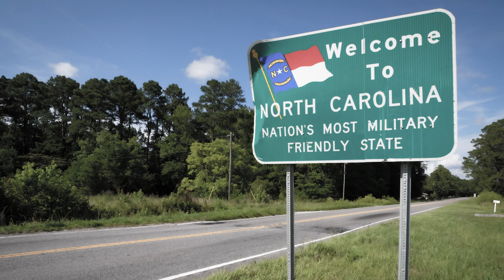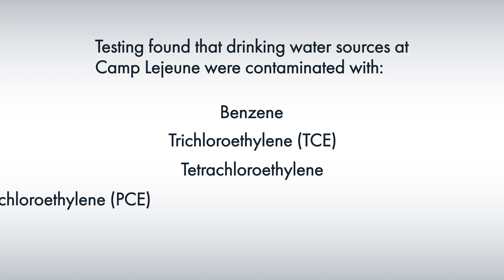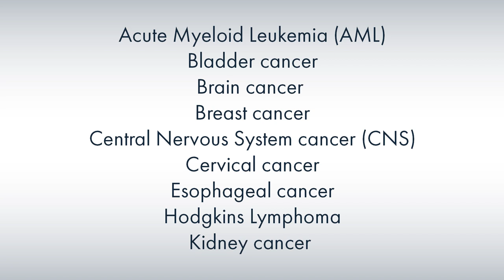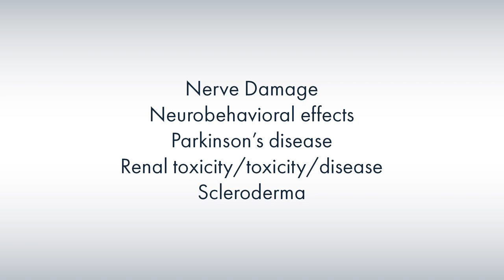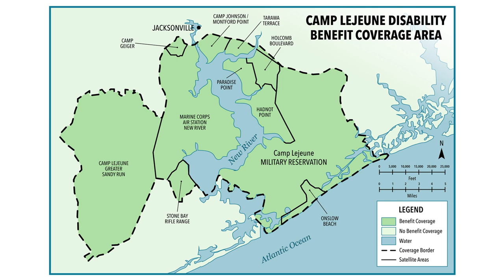Camp Lejeune Class Action Lawsuit: PACT Act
If you were stationed, worked, or lived at the U.S. Marine Corps Base Camp Lejeune in North Carolina, it is possible that you were exposed to dangerous and toxic chemicals, which existed in the tap water from 1953 to 1987.  Although officials were aware of the water contamination at Camp Lejeune, they never addressed the problem.

Today we will discuss how the soon-to-be-passed PACT Act addressing toxic exposure among Veterans will impact those who lived or worked at Camp Lejeune between certain years. Within the PACT Act is the Camp Lejeune Justice Act, which creates a federal cause of action for any individual, including veterans, who resided, worked at, or was otherwise exposed to Camp Lejeune’s water for at least 30 days between August 1, 1953 and December 31, 1987.

0:00 Introduction
0:50 How This Law Different: Expanded Coverage Beyond Exposed Veterans
1:20 Overview of Exposure at Camp Lejeune and Toxic Chemicals
1:55 What Conditions and Cancers Are Linked to Contaminated Water Exposure at Camp Lejeune?
3:17 How to Qualify for Camp Lejeune Compensation
3:40 The PACT Act and What it Says About This Lawsuit: The Specifics
4:52 How Long Do Affected Individuals Have to Act?
5:30 How Is This Different from VA Disability Claims? What Compensation Is Available?
6:30 Can You Have a VA Claim Based on Camp Lejeune Water Contamination and Still Qualify for Compensation Under this Class Action Against the Federal Government?
7:50 Will Pursuing Damages Against the Federal Government Hurt VA Claims?
8:12 How CCK Can Help Those Exposed at Camp Lejeune?
8:54 How to Contact Us